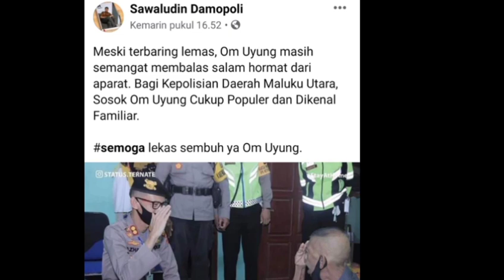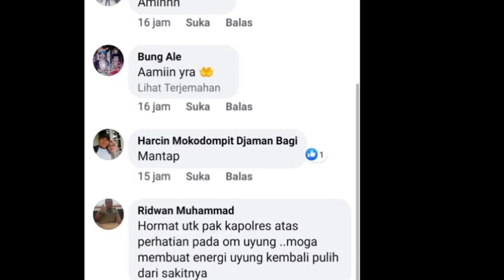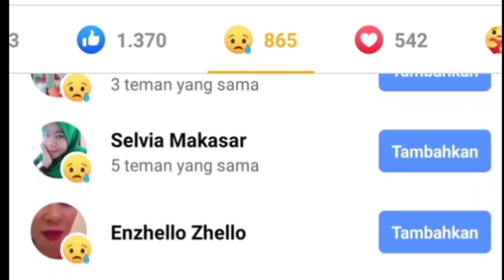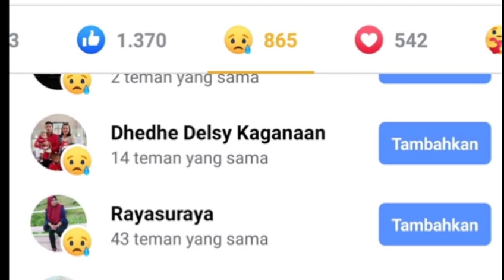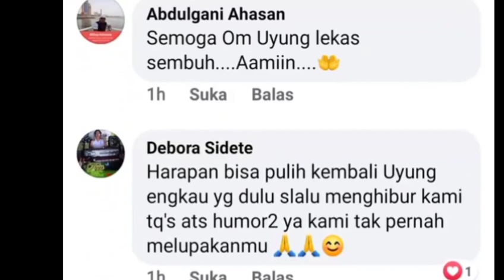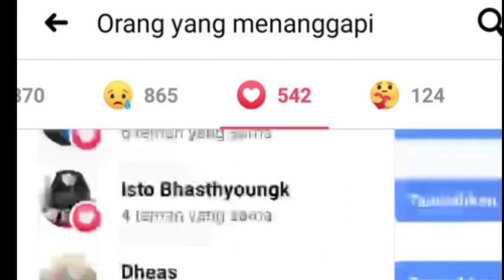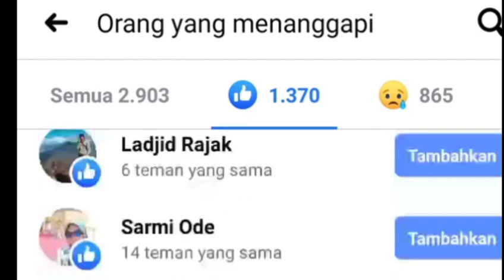Penghargaan Kapolres Dan Do'a Masyarakat Ternate Untuk Uyung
Sekadar diketahui, Uyung merupakan sosok yang dikenal oleh warga Kota Ternate karena menjaga arus lalu lintas di Kota Ternate. Aktivitas ini Beliau lakukan selama puluhan tahun tanpa imbalan. Areal perempatan Kelurahan Salero, tepatnya di lapangan sunyie lamo. Depan Kadaton Ternate, disanalah setiap hari Beliau melakukan aktifitas menjaga arus lalu lintas bersama para Polantas yang sedang bertugas.

 Beberapa bulan tidak terlihat lagi sosoknya di perempatan Salero, ternyata Uyung sedang terbaring sakit.

Mengetahui kondisi Uyung melalui Postingan  seseorang di Facebook Uyung pun dijenguk oleh Dir Lantas Polda Maluku Utara.

Menyusul Kapolres Ternate, AKBP, Azhari Juanda bersama Kabagops, Satlantas dan Satbinmas, menjenguknya sekaligus memberikan piagam penghargaan dan bantuan sosial, pada Selasa, (12/5/2020).

Penghargaan itu diberikan Polres Ternate atas dedikasi dan partisipasinya membantu tugas Polisi Lalu Lintas di Kota Ternate. "Yang sudah beliau lakukan sejak lama dan tidak kenal lelah," tulis Azhari dalam postingan di Facebook.

Pihaknya juga memberikan bantuan sembako serta mendo'akannya agar secepatnya sembuh.